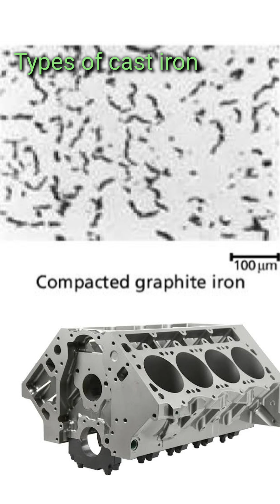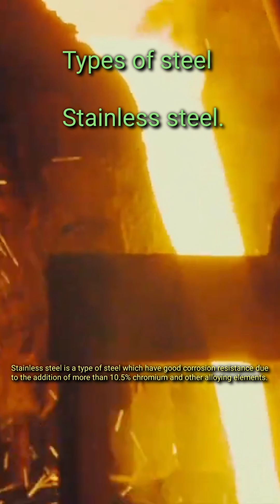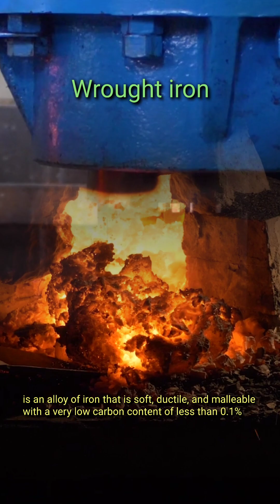Ferrous Alloys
Ferrous alloys are metal alloys that have iron as the base element